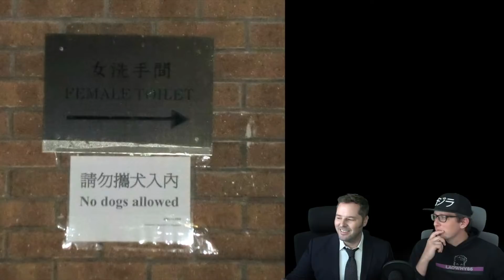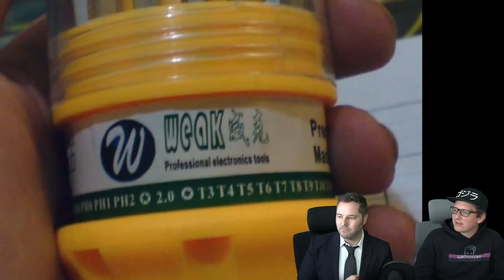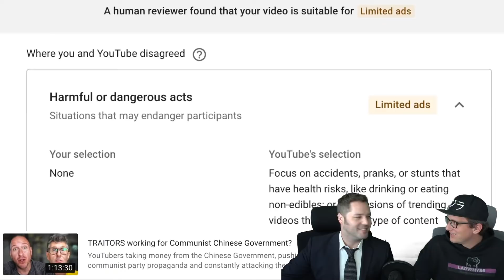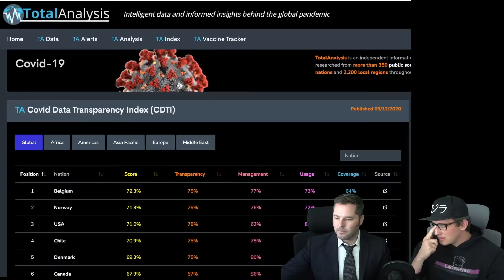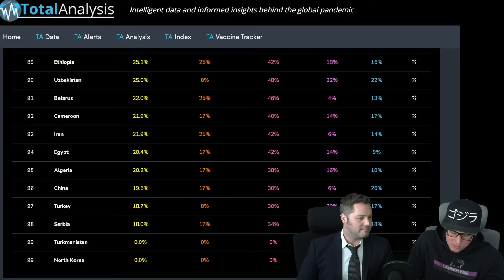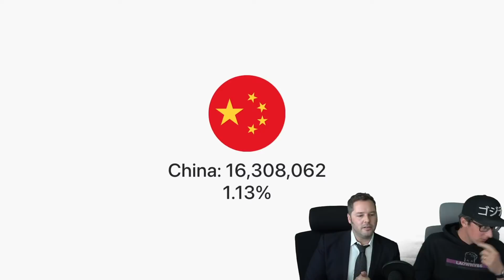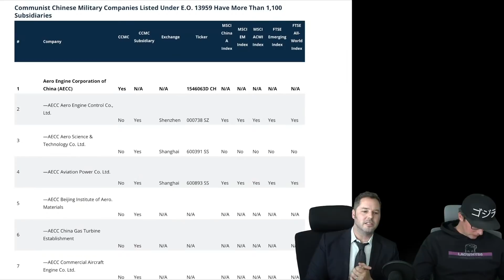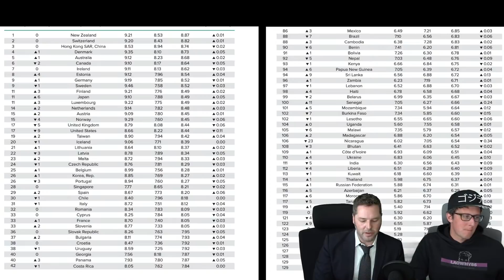Oops... The Chinese Vaccine Doesn't Work (50% of the time) - Episode #45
The results are in from Brazil, and the vaccine is not doing as well as the Chinese government wanted us to believe.
China, in response, says that the US vaccines are not effective... What a suprise.
China hits back at Australia on Human Rights!
And more!

How Many Are Vaccinated in every country?

10,000 km. on motorcycles across China's unexplored northern provinces. The Russian border, Inner Mongolia, and even North Korea!